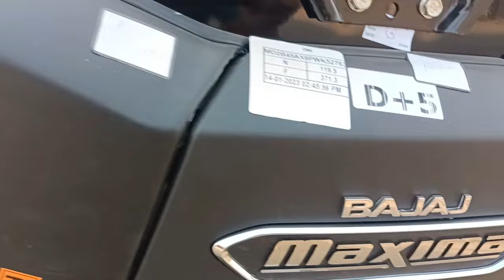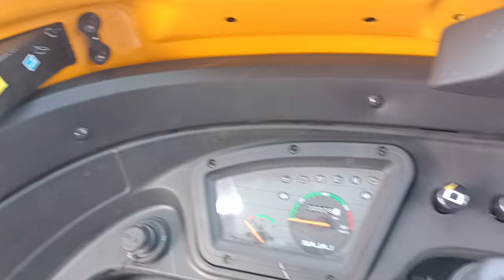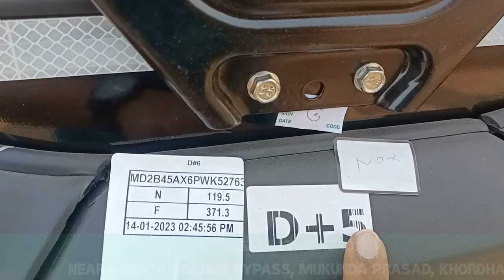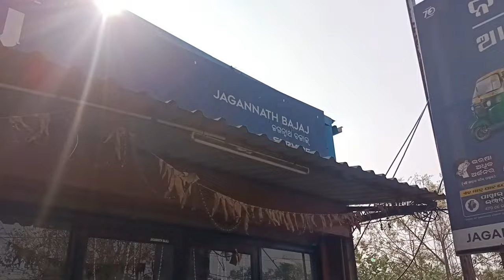Bajaj Maxima D+5 Six Seater Only 70000/- Dp Maxima D+5 passenger Auto Bajaj Dala Auto Only 40000